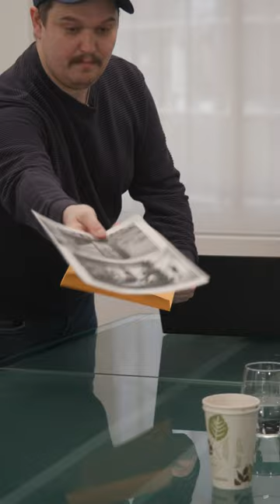There Will Be Cumpods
Behold the critically acclaimed, breakthrough sketch critics are calling "A Masturbationpiece." From the guy who brought you some random Tik Tok hits comes, "There Will Be Cumpods," the harrowing deep-dive into the men's health issue that no one has talked about before brilliant and courageous comedian and content creator Joe Nunnink.

This sketch has been declared legally important and good.

I love you. One day we will dance together again.